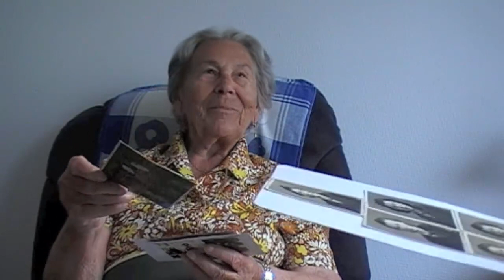Tuschong Amelie, ep.Mentgen, Esch/Alzette (18/05/2012)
10. Mai 1940: Esch/Alzette
RAD: Kassel, Triebes
POW: Amerikaner
Bruder: Pierre war Spanienkämpfer, kam in KZ Hinzert, Dachau wo er umgebracht wurde.